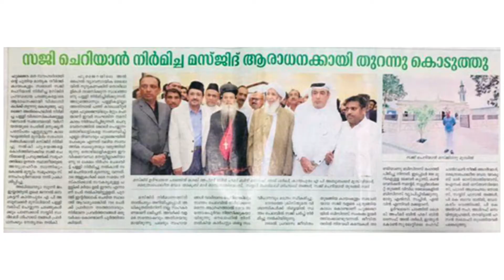Christian businessman builds mosque in Fujairah U.A.E NEWSPAPER CUTTING